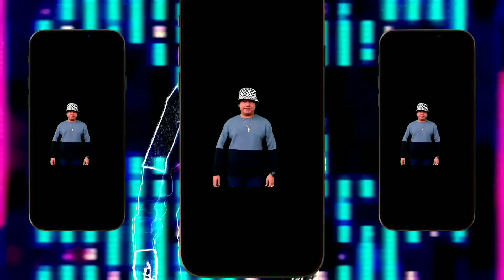Por FIN COMPRAMOS La COCINA 😱🏠⚡ EL SALVADOR 🇸🇻🔥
⚡GRACIAS POR SU APOYO CRACKS⚡